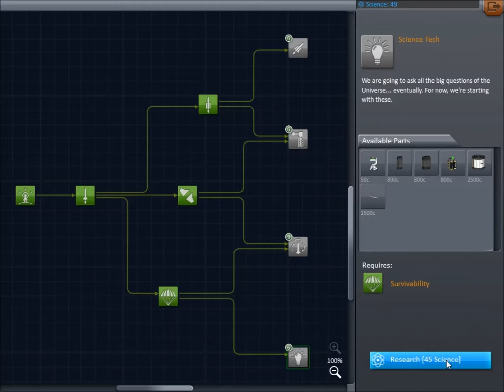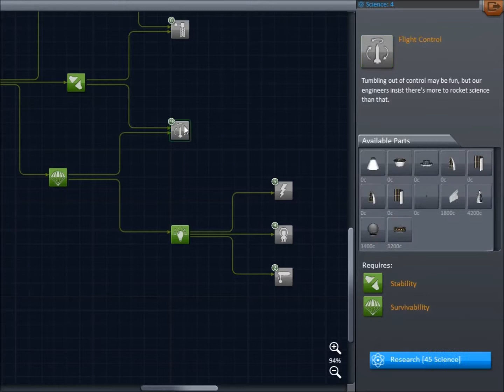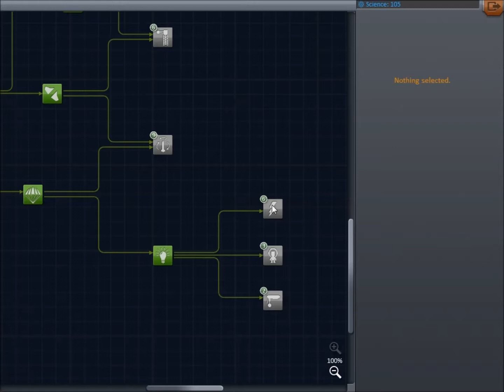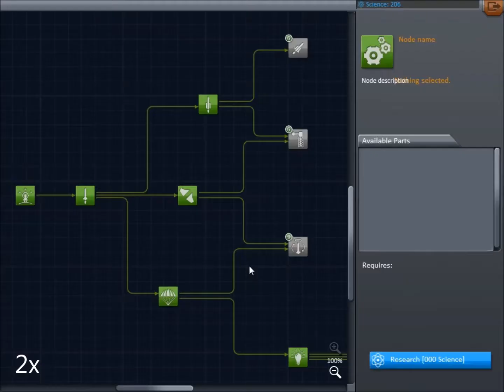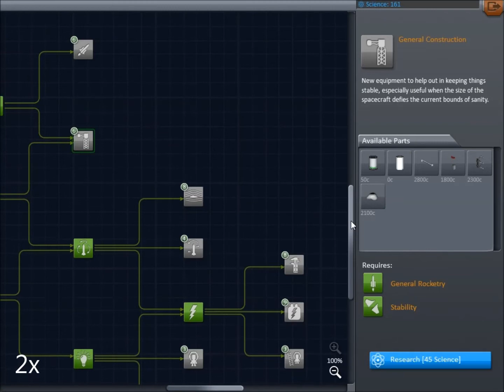Planetary Exploration: Episode Two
Episode Two of the Planetary Exploration series. Continuing on with our fledgling space program we shoot for the moon!

Mod list:
Interstellar
Deadly re-entry
Kethane
Remote Tech
KW Rocketry